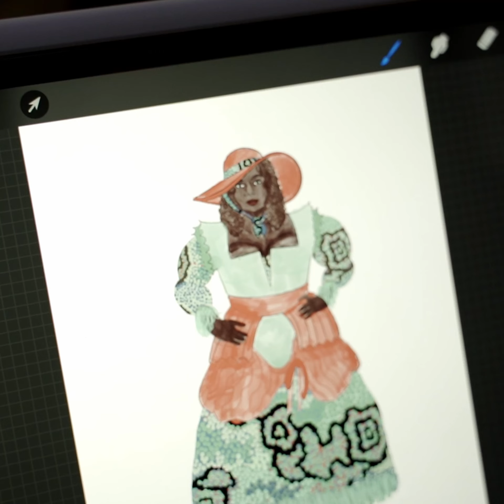We all make Bradfield - Yaeli - Year 12 2023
The fourth in a series of portraits of our year 12 2023 cohort. In this interview, we meet Yaeli, who is a student who came to Bradfield to further explore her creative potential. In this interview, Yaeli focused on her costume design for HSC Drama, and her Visual Art major work, 'Welcome to the Future'.

We asked the following questions:
- What subjects do you do?
- What brought you to Bradfield?
- What are some of the highlights of your time at Bradfield?
- Tell us about your Costume Design work for HSC Drama.
- Tell us about the process and intentions of your Visual Art major work.

Interview and B-roll filmed by Michael McLennan
Photos from Vivid supplied by Yaeli
Edited by Michael McLennan
Thanks to Yaeli for sharing her thoughts in this way and allowing us to observe her process of creation. Thankyou also to Jam Dickson - who made the introduction and supported Yaeli throughout her major work.

Yaeli is accepting commissions via her account @paletteandloom